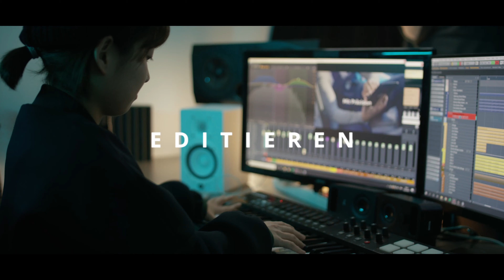Spreadfilms - Showreel 2023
Spreadfilms versteht sich als Fullservice Film-, Foto- und Kreativagentur. Unser Mindset ist jung, unser Hunger ist groß und unsere Motivation, nicht zu bändigen. Unser Team aus DesignerInnen, Kreativen, und Technik-Freaks sucht täglich nach neuen Herausforderungen.